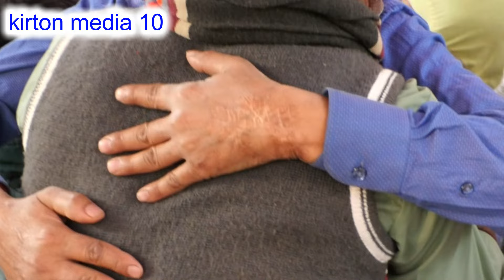পশুর বদনে কৃষ্ণ নাম !।তত্ত্ব কথা কীর্তন।কেঁদে কেঁদে আশালতা সকলকে কাঁদালেন।Ashalota Mondol।Kirtan New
উৎসবঃ অঙ্গনঃ রোসাদিয়া, কুমুন বাজার, গাজী পুর।।কীর্তনীয়া - কুমারী আশালতা মন্ডল।।
Video Label : KIRTON MEDIA 10//কেঁদে কেঁদে আশালতা সকলকে কাঁদালেন।
পশুর বদনে কৃষ্ণ নাম !।

কুমারী আশালতা মন্ডল কীর্তন,কুমারী আশালতা মন্ডল,আশালতা মন্ডল ,কুমারী আশালতা কীর্তন,কুমারী আশালতা মন্ডল এর কীর্তন,আশালতা মন্ডল কীর্তন,আশালতা,আশালতা কীর্তন,কুমারী আশালতা মন্ডল কীর্তন 2021,কুমারী আশালতা মন্ডল |, কুমারী আশালতা মন্ডল সাতক্ষীরা,আশালতা মন্ডল ভজন,কুমারী আশালতা মন্ডলের কীর্তন,আশালতা মন্ডল জাগরণ,কুমারী আশালতা মন্ডল এর গান,কুমারী আশালতা মন্ডল ভজন গান,কুমারী আশালতা মন্ডল রূপলীলা,শ্রীমতি কুমারী আশালতা মন্ডল,কুমারী আশালতা মণ্ডল

কীর্তনীয়া - কুমারী আশালতা মন্ডল
পরিচালনায়- সুপদ মন্ডল
মহাদেব নগর, সাতক্ষীরা
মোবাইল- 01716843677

Ashalota Mondal
Name of the team: Naba Nittananda Sampraday
Kirtonia: Ashalota Mondol
Kirtanara Address: Mahadeb Nagar, Satkhira.
Video Label : KIRTON MEDIA 10